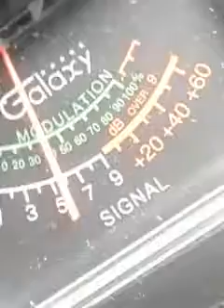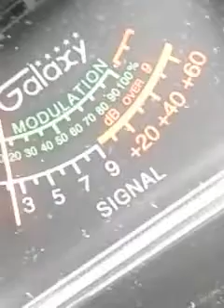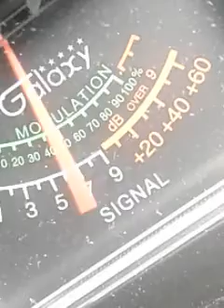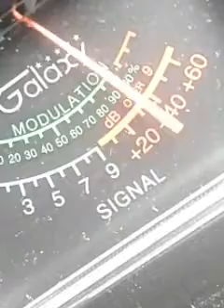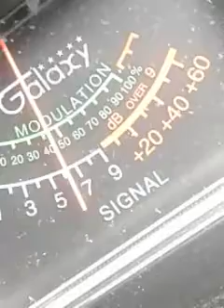Trinitron9..ViceGripCT..JohnShaftNY.CH.6🗣🔊🎤CORNBREAD IN MY HAND🖐. 11:15 AM